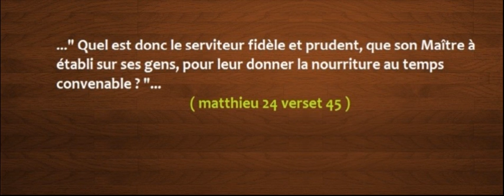THE APOSTOLIC PROPHETIC BIBLE MINISTRY: Fr Ewald FRANK 48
LE MESSAGE BIBLIQUE DU TEMPS DE LA FIN